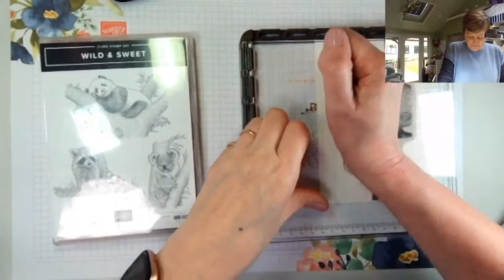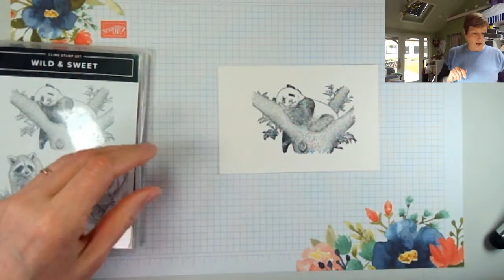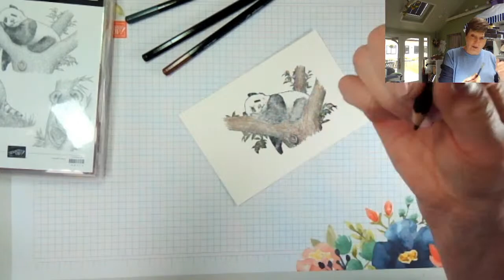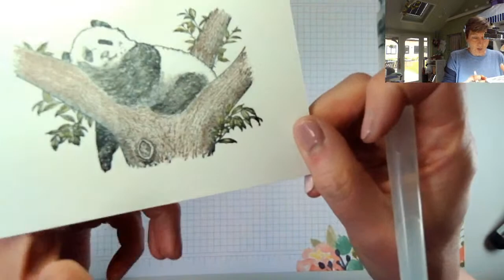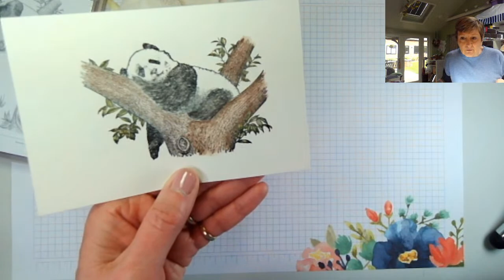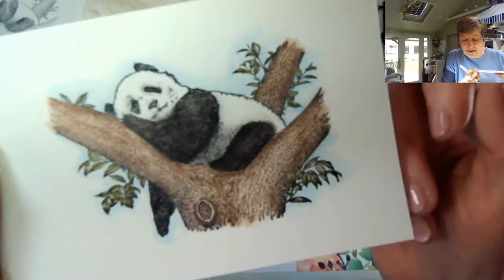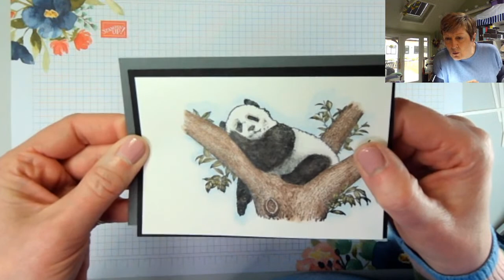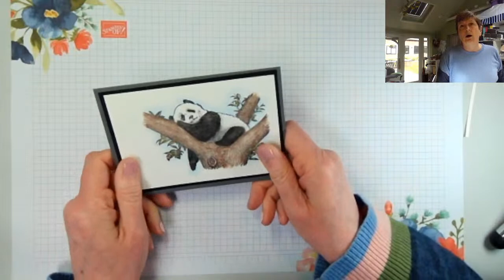Crafting LIVE REPLAY with Liz - Featuring Wild & Sweet TAKE TWO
Associated Blog Post - Follows Shortly